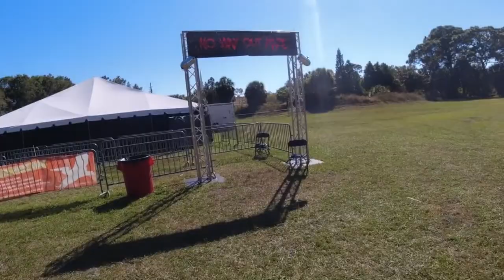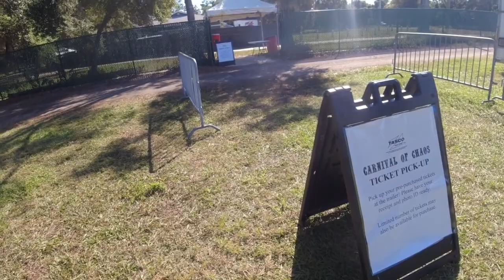Feild of SCREAM the Aftermath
HERE IS A LOOK OUTSIDE THE MYSTERY
at Tasco's feild of screams
see how the magic was created